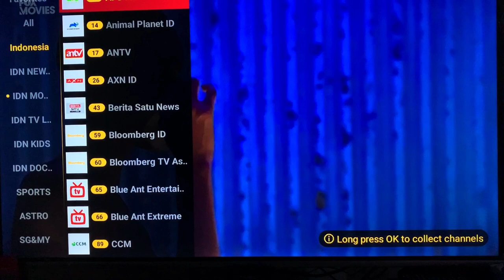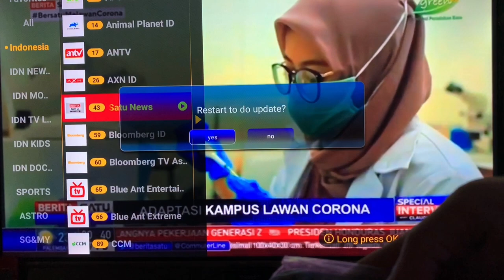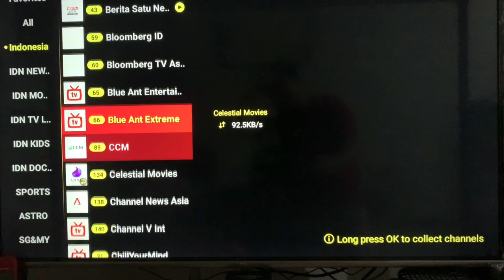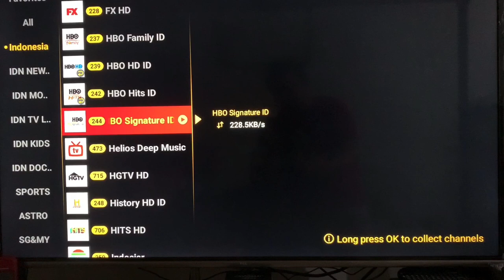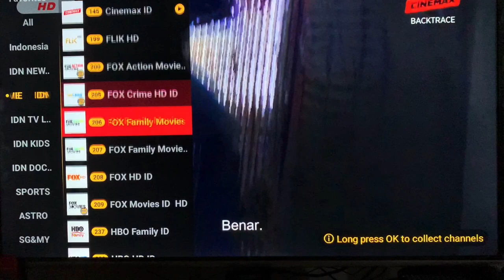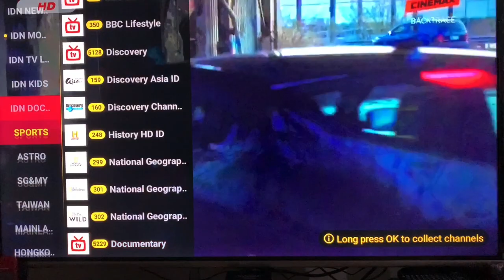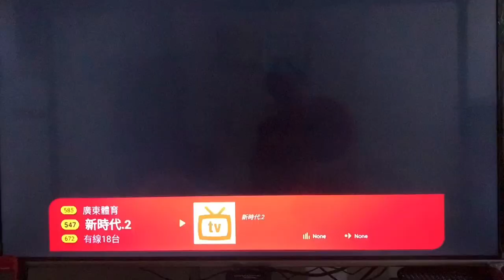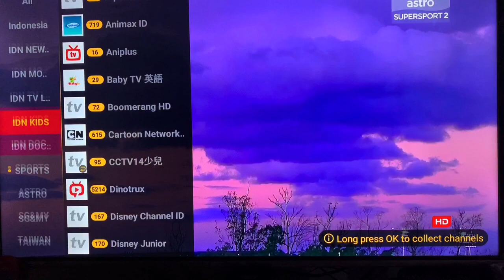Review Channel Live Indonesia Svicloud Indonesia | Buka Box